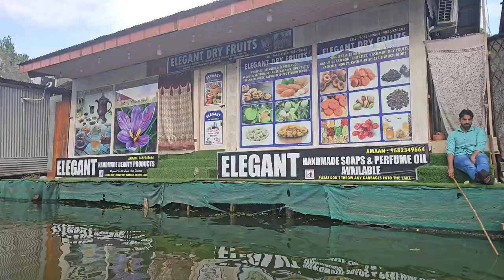SHIKARA BOAT RIDE DAL LAKE @SRINAGAR 2024